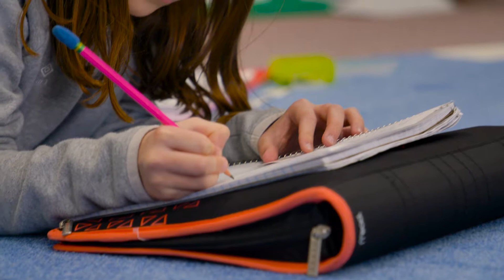Northland Pines Montessori Learning Center Video 2020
Watch this video to learn all about the Northland Pines Montessori Learning Center!